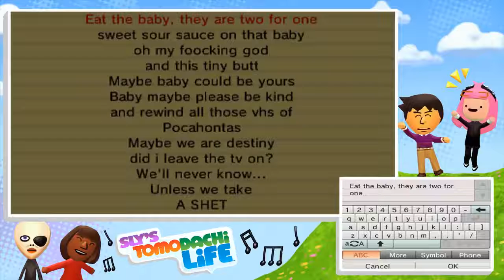Bobby sings about eating babies! Tomodachi Life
Send this to people without context